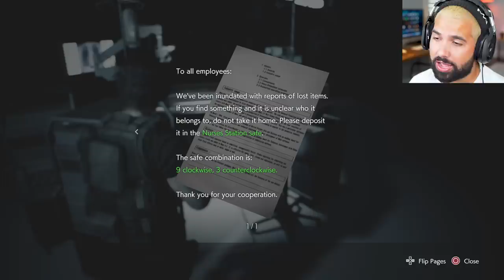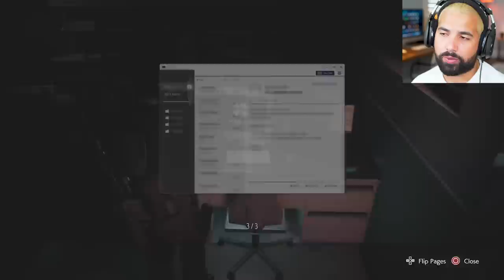Resident Evil 3 Remake | HOW THE T-VIRUS STARTED - Part 5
Resident Evil 3 Remake Walkthrough Gameplay Part 5 - This RE3 Remake Remake series will include Resident evil 3 Remake Beginning and Ending. Resident Evil 3 Remake reivew and first impressions along with all boss battles, Secrets and more.

Resident Evil 3 is a survival horror game. It is a remake of Resident Evil 3: Nemesis and follows Jill Valentine and Carlos Oliveira as they attempt to survive a zombie apocalypse while hunted by the intelligent bioweapon Nemesis.

Raccoon City is thrown into chaos by a zombie apocalypse caused by an outbreak of the T-Virus. On September 28, 1998, former Special Tactics And Rescue Service (S.T.A.R.S.) member Jill Valentine is attacked in her apartment an intelligent bioweapon known as Nemesis-T Type, who attempts to kill her and all remaining members of S.T.A.R.S.

About HollowPoiint

EVERYTHING I use to GAME:
▶Kontrol Freek:
▶SCUF Gaming:
6800 SW 40th St #282

♬ Music ♬
➞Title:
➞Artist:

[Video Title]
[Video URL]